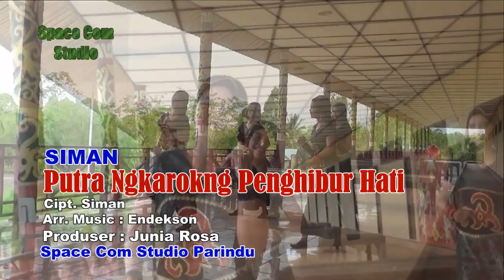Lagu Dayak Jangkang - Putra Engkarong Penghibur Hati - Siman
Lagu Dayak Jangkang

Karya Siman

Produksi Space Com Studio